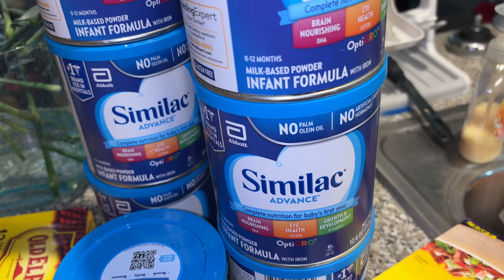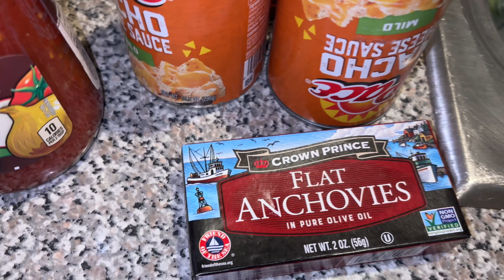Walmart Small Grocery HAUL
Keke (that’s me)
BB (foster baby)
Daisy (my puppy)
Remember to always keep GOD FIRST….